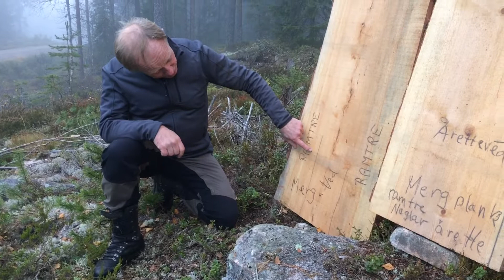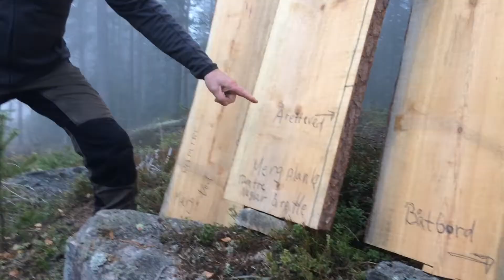Gull i furuskog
Romedal og Stange Almenninger bygger opp database med gamle furuer, dimensjoner og andel kjerneved.